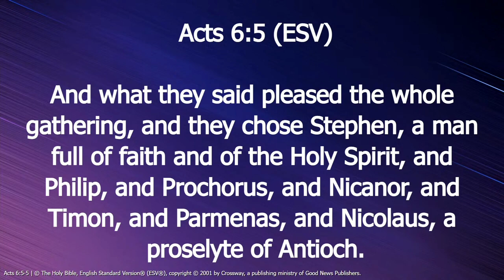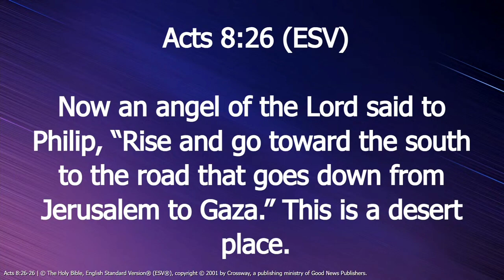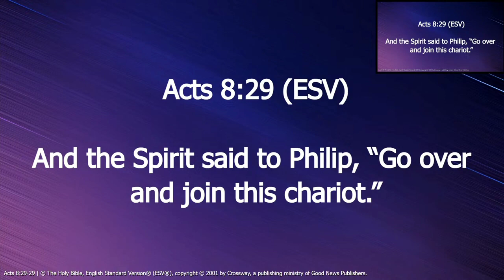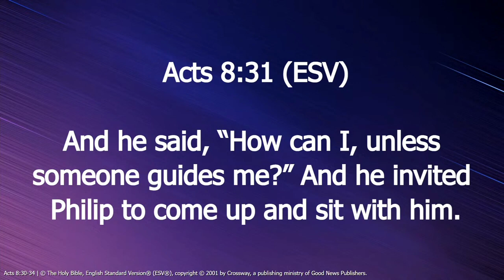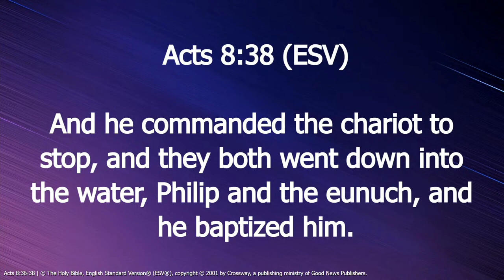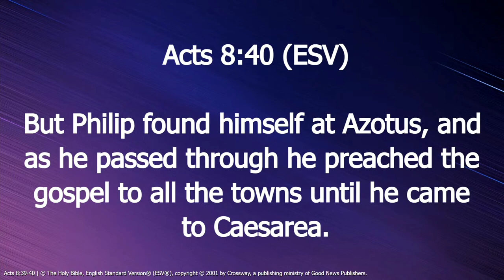Reaching The Outcasts - Phillip and the Ethiopian (November 26, 2023) Pastor John Eldredge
On May 7th, Life Church merged with Gateway Christian Center. We know we will be stronger together.

Sunday Service 10:00 AM
We are part of the Foursquare Movement.